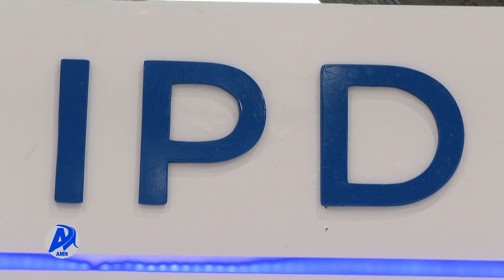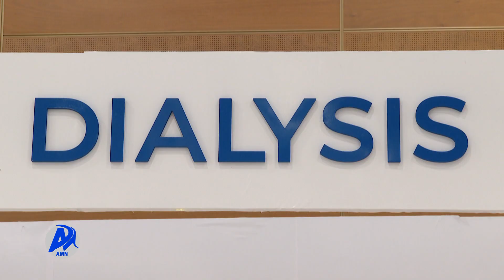EGZIBIISHINII FI AGARSIISA FAYYAA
AMN Waxabajjii 14, 2015 - EGZIBIISHINII FI AGARSIISA FAYYAA